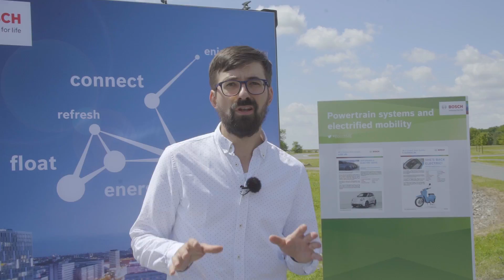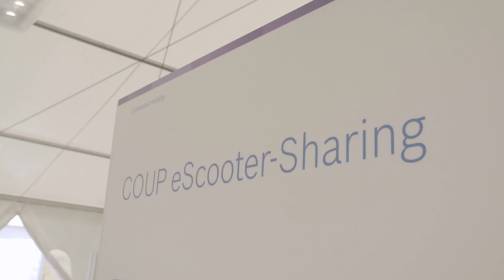Bosch Mobility Experience: The future of urban mobility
Zero emissions, zero stress, zero accidents - that's the vision of Bosch for urban mobility! At the "Bosch Mobility Experience" on our proving ground in Boxberg, Germany, automotive Blogger Fabian Mechtel (@asphaltfrage) explored solutions for the connected, automated, and electrified mobility of tomorrow. Find more via BoschME!